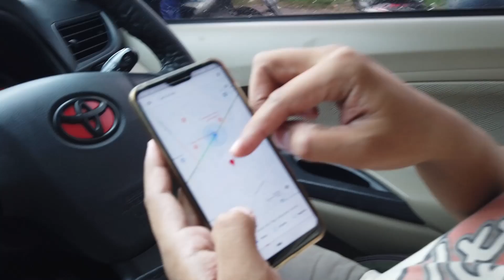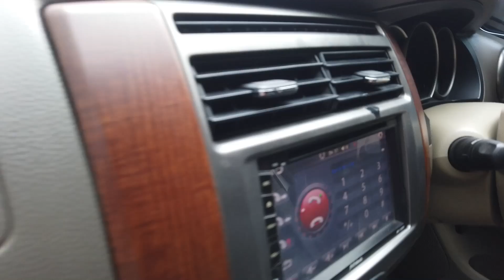Berburu Grand Livina | Budget Maksimal 79 Jt?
Perburuan ini dilakukan sebelum ada pandemi.
Sudah beberapa unit kami cek namun belum menemukan yang terbaik.
Dengan budget maksimal 79jt, kami menyisir pinggiran kota Semarang.
Tidak banyak pilihan unit memang, namun ada satu yang menarik perhatian kami di daerah Boja, Kabupaten Kendal.
Grand Livina dengan kondisi yang menyisakan beberapa PR ini tetap kami cek dan memastikan bahwa unit tersebut cukup layak.

Simak kelanjutan Berburu Mobil Impian kali ini bersama mas Cuenk

silakan WhatsApp ke :

1. Pencarian Jateng & DIY: 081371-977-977 (Agus Munib)
2. Pencarian Area Jabodetabek dan plat bebas:
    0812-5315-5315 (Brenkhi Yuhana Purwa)